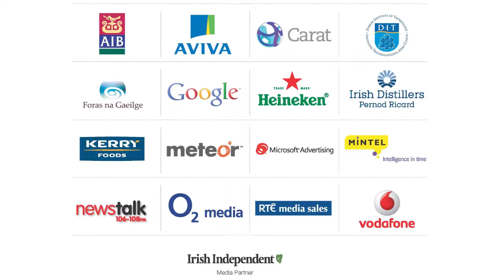Small Business Marketing Sponsor Tom Kinsella, AIB and 2013 Winner Tom Keogh, Keogh's Crisps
Small Business Marketing Award sponsor Tom Kinsella, AIB and 2013 Winner Tom Keogh, Keogh's Crisps
The AIM Awards 2013 took place on Thursday the 23rd of May at the Burlington Hotel in Dublin. The Marketing Institute of Ireland would like to congratulate all the finalists and awards winners.